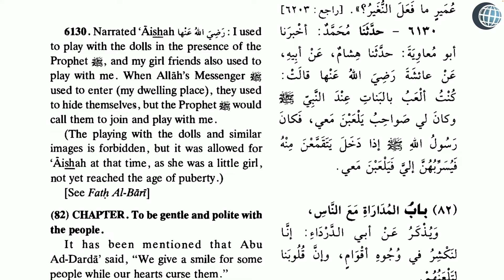Islam Accepts Pedophilia?! - David Wood - Episode 6 (CIRA International)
CIRA International states -
Many Muslims deflect Muhammad’s pedophilic relationship with Aisha with the excuse that it was acceptable for the Muslim culture of the time, but Dr. David Wood shares how incorrect this is. If moralism is simply relative to the time, what does this say about their god Allah? Islam itself is not known for being tolerant of other cultures and their practices, so why the sudden and drastic leniency and acceptance of this issue? Islam repeatedly makes exceptions of judgment for their so-called “perfect” prophet’s imperfect and despicable behavior.